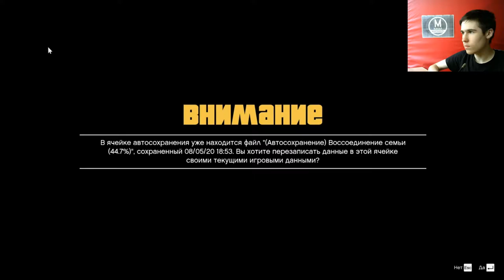Налёт на ФРБ - Grand Theft Auto V Сезон 3 Серия 6